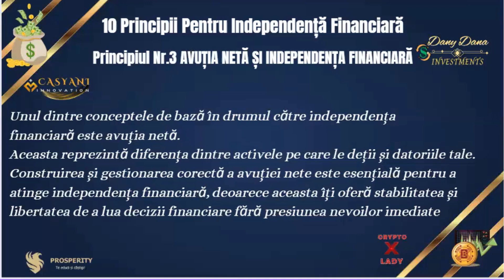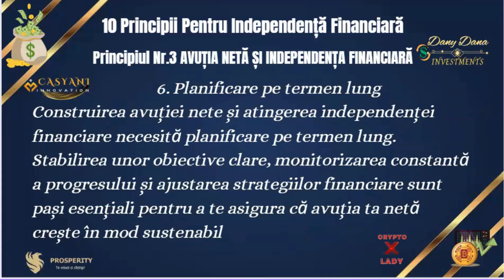Principiul Nr 3 AVUȚIA NETĂ ȘI INDEPENDENȚA FINANCIARĂ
Exchanges ALTOINS:
Digifinex

⚠️ AVERTISMENT IMPORTANT: 🚩
Tot conținutul furnizat pe acest canal, pe site-urile cu hyperlink-uri, pe aplicațiile asociate, pe forumuri, bloguri, conturi de social media și alte platforme ("WebSite-uri") este doar pentru informarea dvs. generală, obținut din surse terțe. Nicio parte a conținutului pe care îl furnizez nu constituie consultanță financiară, consultanță juridică sau orice altă formă de consultanță menită să vă fie acordată în mod specific în orice scop. Orice utilizare sau încredere în conținutul meu (potrivit cu propria mea expertiză folosind programe, platforme și servicii cu plată) se face exclusiv pe riscul și pe propria dumneavoastră responsabilitate. Ar trebui să efectuați propriile cercetări, să revizuiți, să analizați și să verificați conținutul nostru înainte de a vă baza pe el. Tranzacționarea este o activitate extrem de riscantă care poate duce la pierderi majore, prin urmare, vă rugăm să vă consultați consilierul financiar înainte de a lua orice decizie. Niciun conținut de pe site-ul nostru nu este menit să reprezinte o solicitare sau o ofertă de investiție.